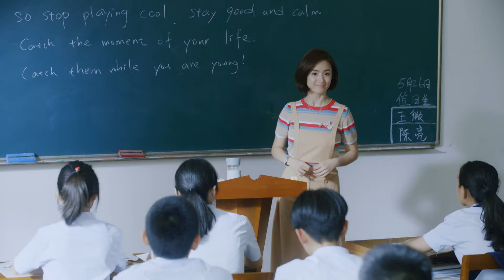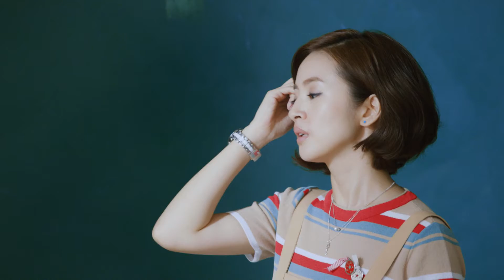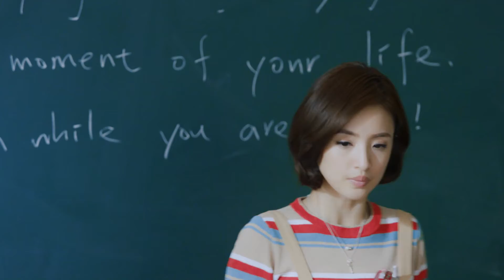Chico Mayor EP41 (Español Dub) CROTON MEGAHIT Official